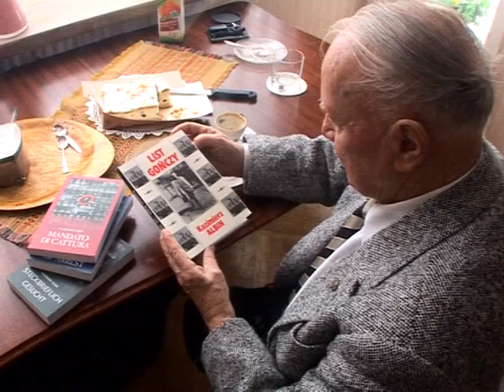Pologne : deux anciens prisonniers d'Auschwitz témoignent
Anciens prisonniers du camp dextermination dAuschwitz-Birkenau, Kazimierz Albin, 87 ans, et Marian Turski, 83 ans, sont deux miraculés de la vie.  Kazimierz Albin, est arrivé avec le tout premier convoi de prisonniers, en juin 1940. Marian Turski a vécu la marche de la mort. 65 ans après la libération du camp par les Russes, les deux hommes témoignent dune époque à ne jamais oublier. Durée: 2mn36